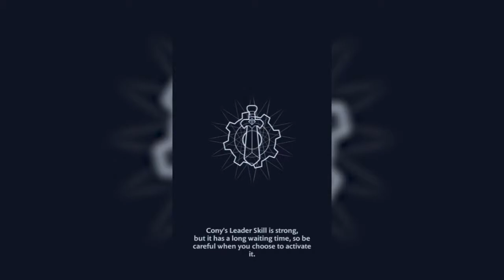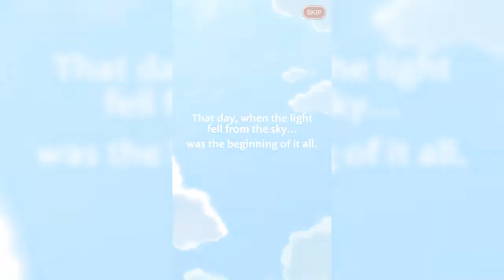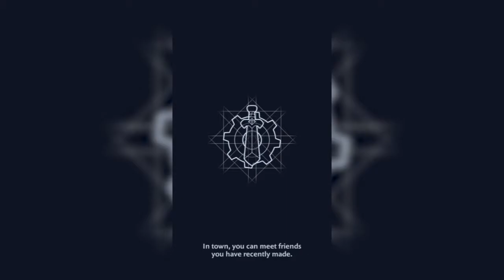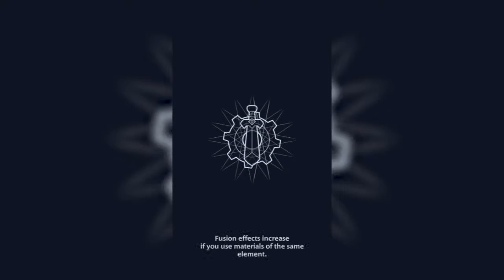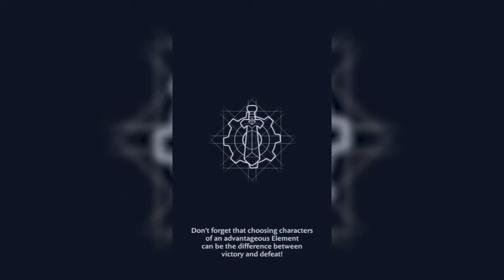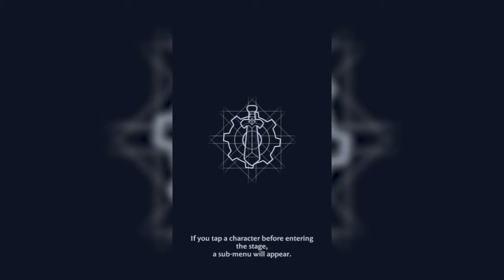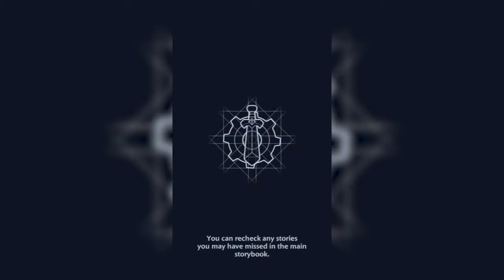Line Brown Stories - Gameplay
Title : Line Brown Stories
Publisher : LINE GAMES